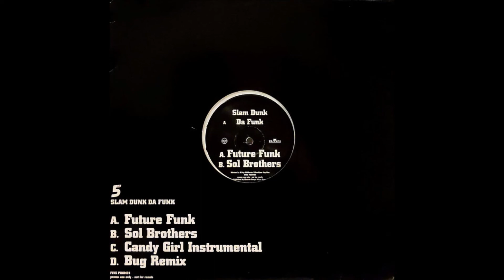Five - Slam Dunk Da Funk (Bug Remix)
Five ‎– Slam Dunk Da Funk
Label:RCA ‎– FIVE PROM01
Format:2 × Vinyl, 12", 45 RPM, Promo
Country:UK & Europe
Released:1998
Genre:Electronic